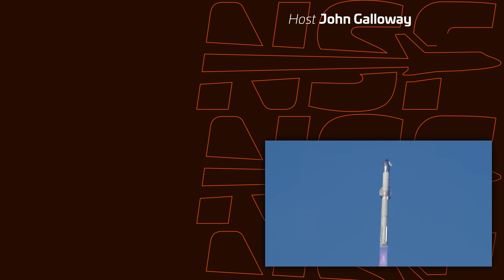"This is NOT AI Generated" - Starship Flight 10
Redemption for SpaceX's Starship program as Flight 10 achieved all its mission goals during its flight out of Starbase Pad 1. Watch these incredible highlights from NSF's array of cameras.

🤵 Hosted by John Galloway.
🎥 Video from Jack Beyer (@JackABeyer ), Ceaser G, D Wise, and Starbase Live.
✂️ Edited by Thomas Hayden  (@_thomashayden).

Timestamps:
0:00 Starship Flight 10 Launch
0:22 Slow Motion Liftoff
4:59 Vapor Cone
5:50 Hot Staging
6:53 Booster 10 Splashdown
8:25 View From Rocket Ranch Outpost
9:22 Das's Tracking Behind the Scenes

LDAPAABJRG2UMCU3